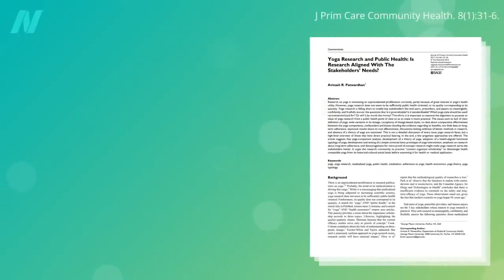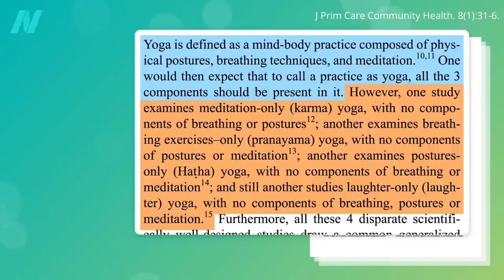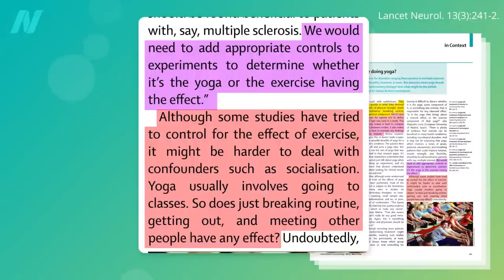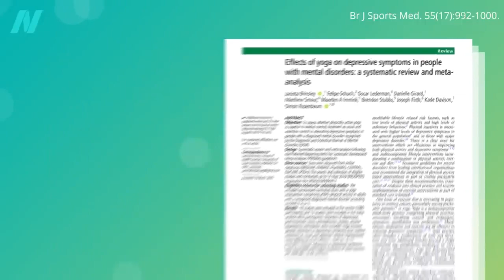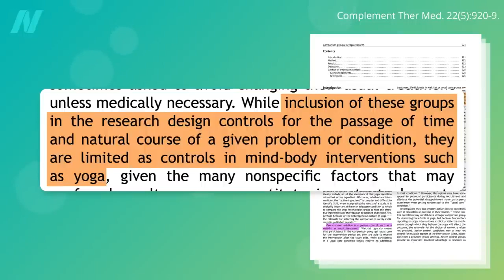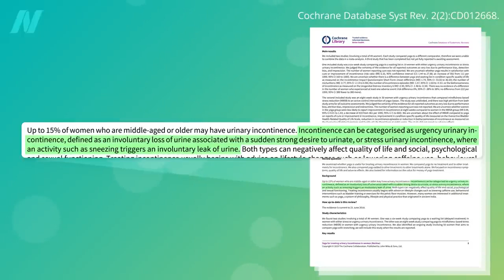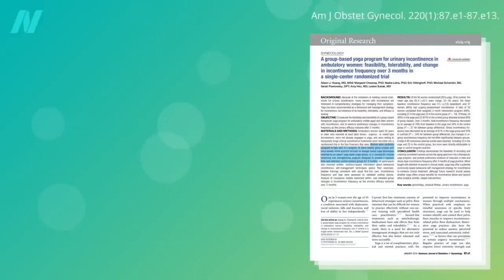Yoga Put to the Test for Depression, Anxiety, and Urinary Incontinence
❤Daily ❤Hot girl❤ ❤
❤❤❤❤❤ Funny video | Hài hước vui ve ...Smile 😃vui ve...Funny video | Try Not To Laugh @sealionsvn ❤  Hot girl  | Cute girl | Gái xinh | ❤❤ ❤  Girl Tik Tok Hot |❤|❤